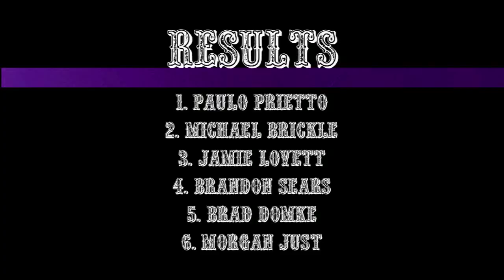2009 Southside Skim Contest - UST Event #1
Video coverage of the first stop on the 2009 United Skim Tour. For more information and better quality video please visit unitedskimtour.org